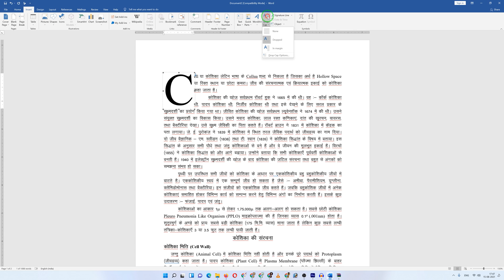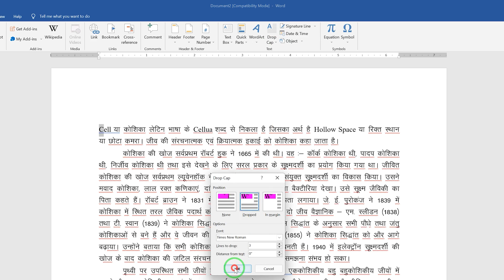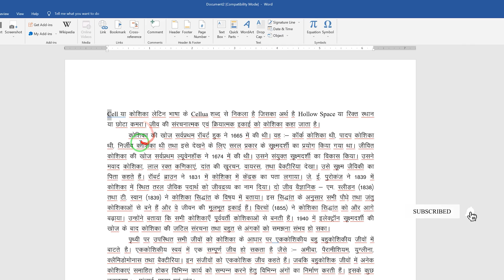How to use Drop Cap in Microsoft Word 2019 (हिन्‍दी)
इस विडियों में बताया गया है कि एम एस वर्ड में ड्रॉप कैप ऑप्‍शन क्‍या है। इस ड्रॉप कैप ऑप्‍शन को यूज कैसे करते हैं।  ड्रॉप कैप ऑप्‍शन से वर्ड में कैसे यूज करते है।  ड्रॉप कैप से एम एस वर्ड में पहला अक्षर कैसे बड़ा करते हैं।  ड्रॉप कैप से एम एस वर्ड में सेटिंग कैसे करें। इस सभी के बारे में इस व‍िडियों में बताया गया है कि  ड्रॉप कैप के माध्‍यम से जब वर्ड में पेराग्राफ के पहले अक्षर को कैसे बड़ा किया जाता है। आप इस विडियों में पुरा देखें ताकि आपके समझ में आ जावें कि वर्ड में  ड्रॉप कैप की क्‍या सेटिंग है और इसका कैसे यूज करें। दोस्‍तों आपको विडियों आपको अच्‍छा लगे तो इस विडियों को लाईक, कॉमेट और शेयर करके इस चैनल को सब्‍सक्राईव जरूर करें।

This video explains what is the drop cap option in MS word. How to use this drop cap option. How to use drop cap option in word. How to capitalize first letter in ms word with drop cap. How to set drop cap in ms word. All this has been told in this video that how to capitalize the first letter of a paragraph when in word through drop cap. You watch the complete video so that you can understand what is the setting of drop cap in word and how to use it.

Video information :-
1) ms word me drop cap ko use karne ka tarika kya h.
2) ms word 2019 me drop cap option ke use kaise kare.
3) microsoft office 2019 me drop cap option ko sahi use kaise kare.
4) drop cap option ko peragraps me use kaise kare.
5) Drop cap ka microsoft 2019 me use karne ka tarika kya h
6) ms word me drop cap ka use kaise kare
7) How to Insert Drop Cap in Microsoft Word 2019
8) microsoft word me Drop Cap kaise jode.
9) Drop cap ms word me kya use h.